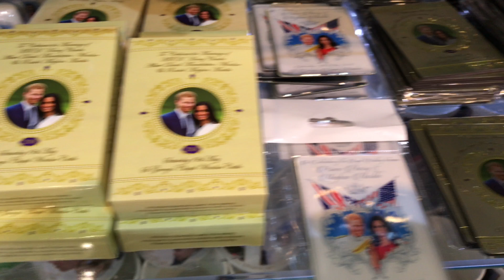Britse middenstand én koningin spinnen garen bij Harry’s huwelijk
Royal Wedding Merchandising in London